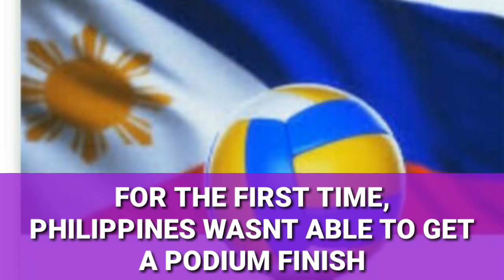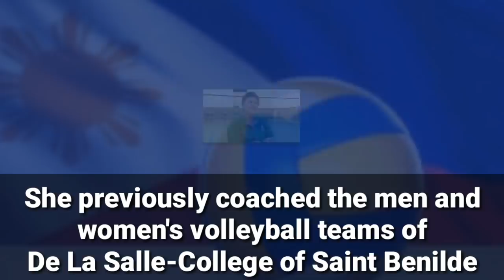KILALANIN ANG LEGENDARY SPIKER NA SI THELMA BARINA AT BALIKAN ANG GOLDEN YEARS OF PH VOLLEYBALL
"Rojas believes that the current batch of players has the talent and potential to take the Philippines to greater heights, if politics will be set aside, long-term preparations are made, and special bonds are forged within the team, similar to what they had in the good ol' golden days."

LATEST UPLOADS: Kilalanin ang legendary volleyball player na si Nene Ybañez at balikan ang huling beses na natalo ng Pilipinas ang Thailand at nakuha ang gold medal SEA GAMES